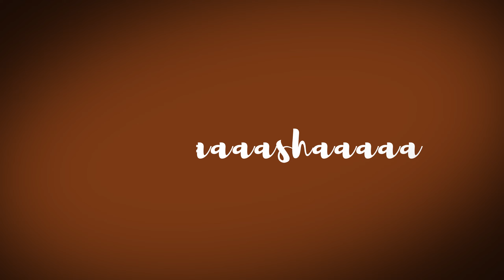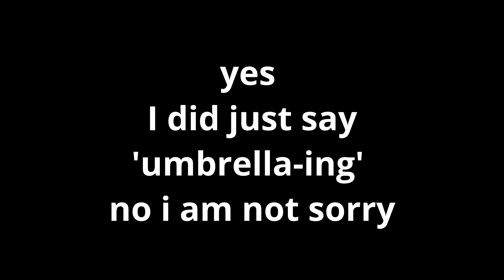tHe bAbY iS cOmInG // Let's Play The Sims 4 - Rags to Legacy // Gen One // Part Fourteen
Part Fourteen of my Rags to Legacy Let's Play - Generation One!

Be prepared for chaos and the birth of a new baby and stuff. I had many technical issues while recording this episode, so the first chunk of gameplay is missing - make sure you stick around to see screenshots of what was missed for the first part of gameplay!

Also please be aware there is some swearing in this episode, but it's all been bleeped out.

The Sims 4 Gallery: Taaaaashaaaaa